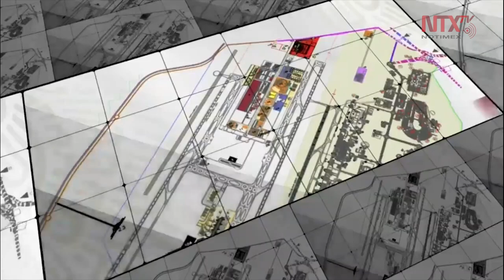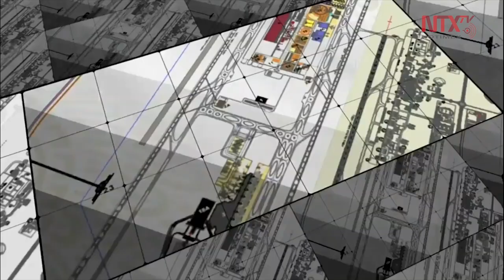Aeropuerto «Felipe Ángeles» con avance de 5.10%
La construcción del Aeropuerto Internacional «Felipe Ángeles» ya lleva un avance de 5.10% en 116 días con mil 829 millones de pesos.